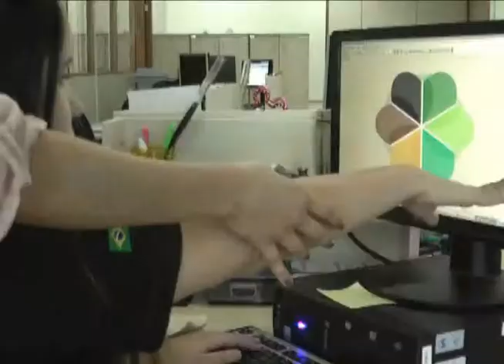TV TRT10 - Projeto A Décima é 10!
Assista ao terceiro vídeo de 1 minuto explicando sobre os projetos estratégicos que estão em vigor na Décima Região. O Projeto A Décima é 10! tem o objetivo de proporcionar um ambiente de trabalho que promova o bem estar e a valorização das pessoas, por meio do reconhecimento e desenvolvimento pessoal e profissional. O projeto estimula o envolvimento com o trabalho e comprometimento com a organização.